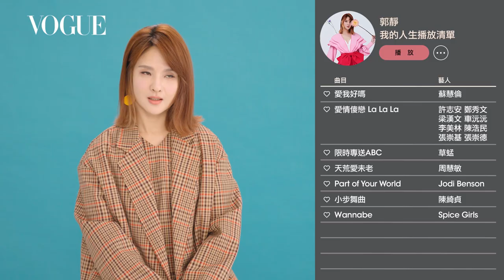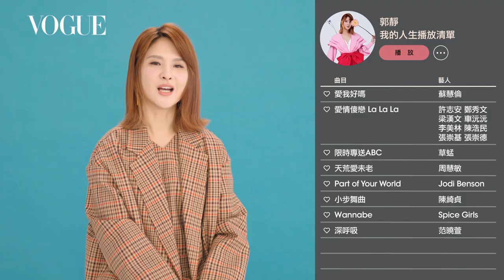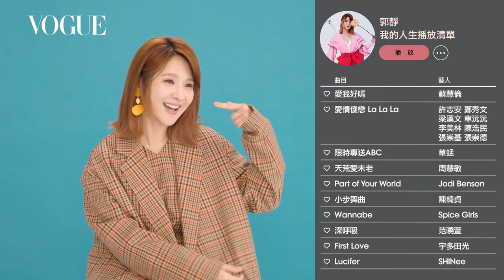郭靜的10首必聽歌單：SHINee《Lucifer》、陳綺貞《小步舞曲》、宇多田光《First Love》⋯｜人生播放清單｜Vogue Taiwan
2022郭靜《So Lucky》演唱會，11/12在台北國際會議中心！
郭靜和Vogue分享了她的10首必聽歌單，從學生時期的偶像草蜢《限時專送ABC》、受周遭親朋好友影響而開始聽的Spice Girls《Wannabe》，再到因日劇而愛上的宇多田光《First Love》，一起來聽聽看郭靜的人生歌曲有哪些！
2022 郭靜So Lucky！演唱會 ► 11/12 台北國際會議中心

00:00 intro
00:20 蘇慧倫《愛我好嗎》
01:11 許志安、鄭秀文、梁漢文、車沅沅、張祟基、張祟德、李美林、陳浩民《愛情傻戀La La La》
02:11 草蜢《限時專送ABC》
03:12 周慧敏《天荒愛未老》
04:27 Jodi Benson《Part of Your World》
05:36 陳綺貞《小步舞曲》
06:16 Spice Girl《Wannabe》
07:07 范曉萱《深呼吸》
08:26 宇多田光《First Love》
09:01 SHINee《Lucifer》